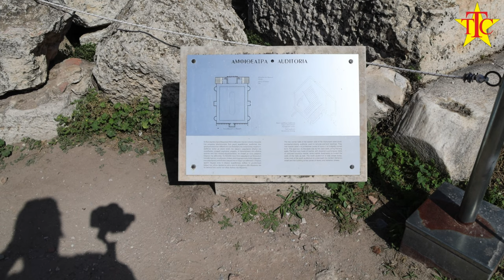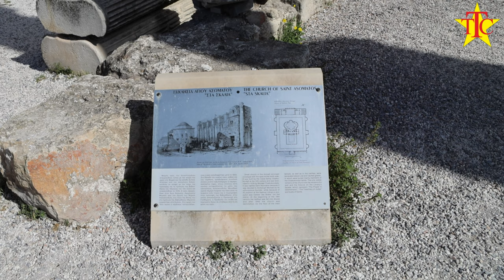Hadrian's Library Athens Greece Tourist Travel Channel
🌟 Journey back in time to Hadrian's Library in Athens, Greece, a spectacular relic of ancient wisdom and culture. Join us as we explore this historic landmark and uncover its rich history and significance.

🏛️ Built in 132 AD by Roman Emperor Hadrian, this impressive library was not just a repository of books but also a center for learning, housing lecture halls, reading rooms, and a beautiful courtyard. Discover the architectural marvels and design that made Hadrian's Library a beacon of knowledge in ancient Athens.

📜 Learn about the library's role in the cultural and intellectual life of Athens, where scholars and citizens gathered to engage in philosophical and literary pursuits. We’ll delve into the historical context and the library’s impact on the preservation and dissemination of knowledge.

🖼️ Explore the remnants of Hadrian's Library, from its majestic facade to the ruins of its once grand halls. Marvel at the artifacts, inscriptions, and the fascinating details that bring the ancient world to life.

🌄 Enjoy a visual tour through the site, capturing the serene beauty and historical atmosphere of this iconic library. Understand its place within the broader tapestry of Roman and Greek history and heritage.

𝗛𝗮𝘀𝗵𝘁𝗮𝗴𝘀 ✔✨

          ”*°• ˜”*°•Tourist Travel Channel•°*”˜ •°*”˜